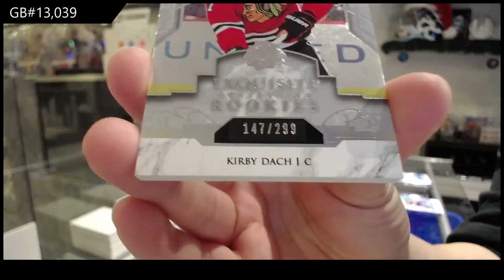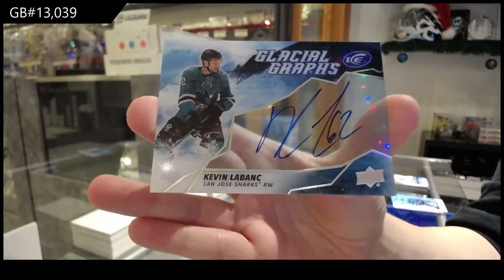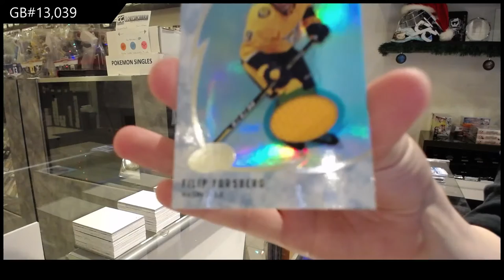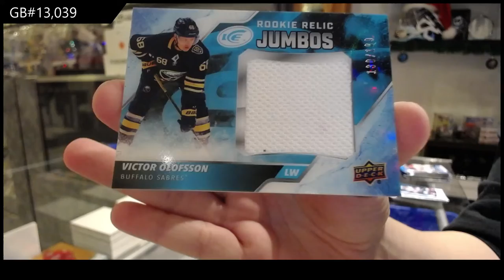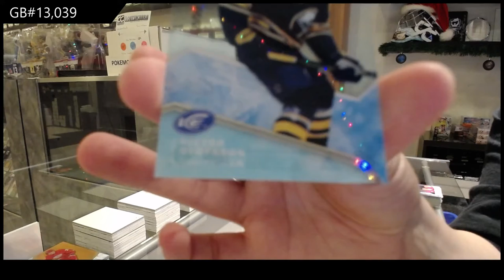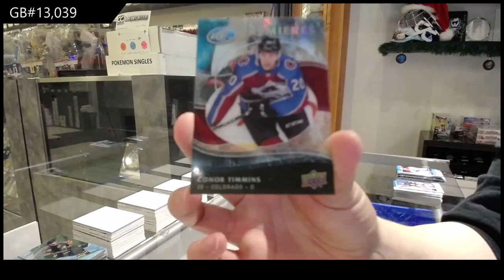19-20 Upper Deck Ice Hockey 4 Box Break - C&C GB #13,039